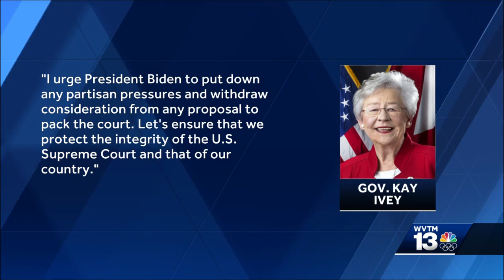Ivey, 19 other GOP governors oppose Supreme Court expansion